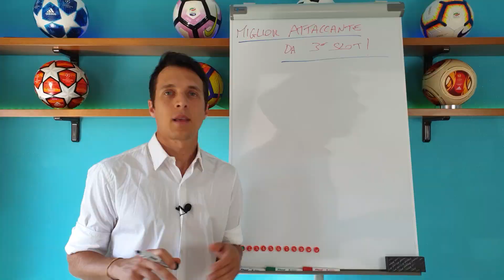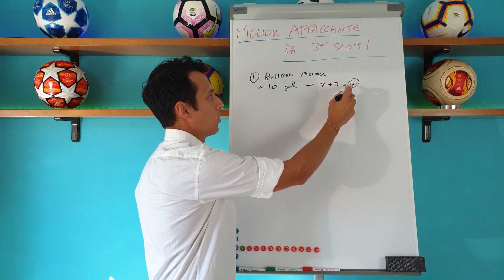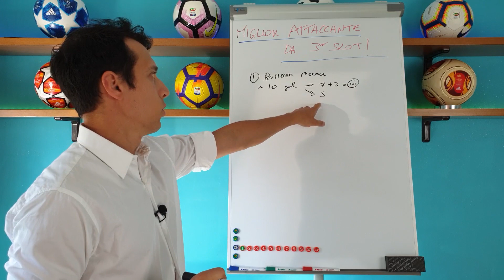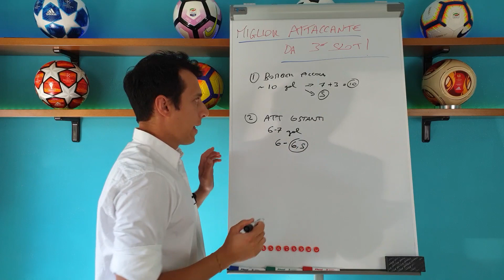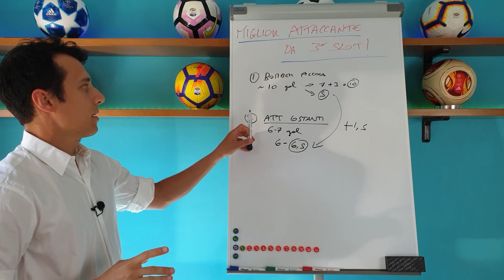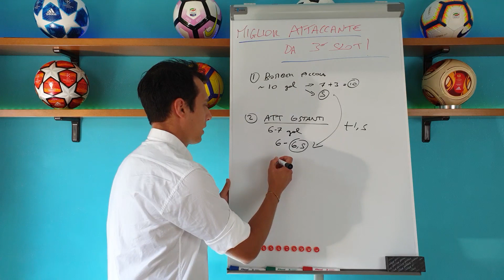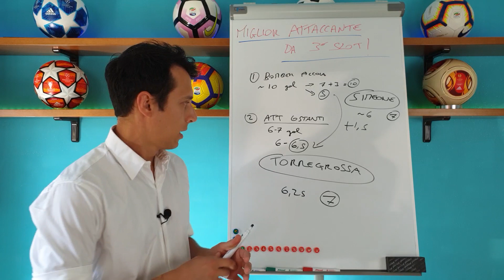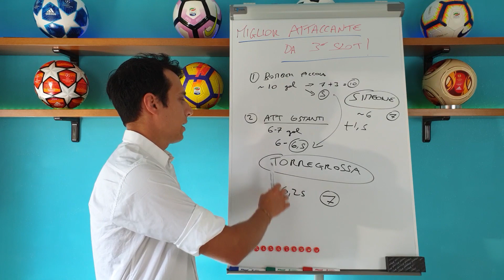Qual è il miglior attaccante da terzo slot in leghe numerose?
È arrivato "ProFantacalcio OnTheGo"! 🏆⚽
Il primo corso in Italia per i pazzi di Fantacalcio!

- Due Corsi in Itinere
- Tutte le Migliori Strategie per Andare a Premi
- Il Mio Metodo Vincente Personale
- Accesso a Vita al Gruppo Esclusivo
- Tutte le LIVE per la Stagione 2020/21
- Invito a Partecipare alla Mia Lega Privata 2020/21 con Numerosi Premi
- Adatto sia a Principianti che ad Esperti

Diventa anche tu un FantaManager Professionista! 👔🔥

▼ SORARE: LA NUOVA ERA DEL FANTACALCIO! ▼
Scopri SORARE, il Fantacalcio Play to Earn (Gioca per Guadagnare) che sta rivoluzionando il settore!